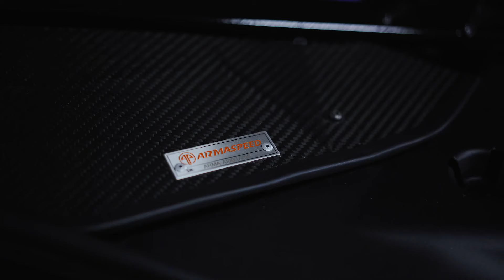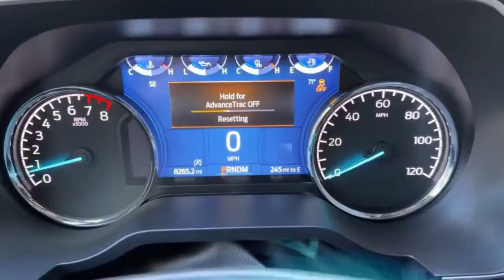Discover Toyota's New Insane Creation!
The legendary Toyota Supra just leveled up with an insane V8 engine, and it’s ready to take on the competition in the Australian Supercars Championship! Join us as we dive into the details of this epic upgrade, exploring the powerhouse under the hood, why Toyota made the bold move to a V8, and what this means for the future of motorsports. Will the new Supra be able to dominate the racetrack and take on rivals like the Ford Mustang and Chevrolet Camaro? Watch now to find out!